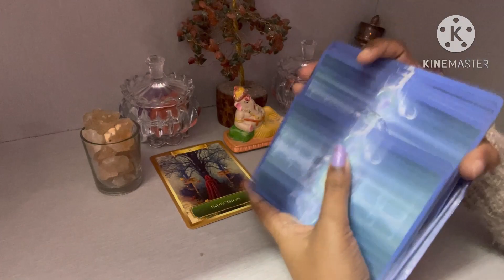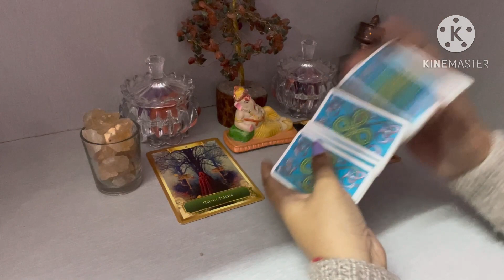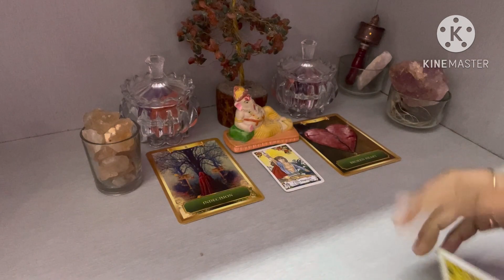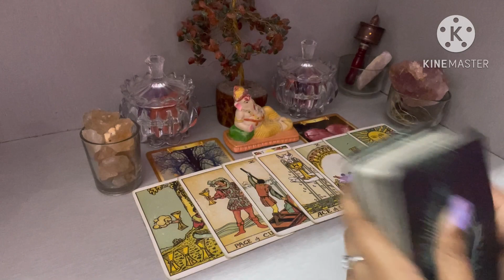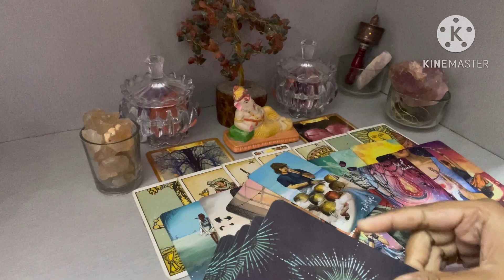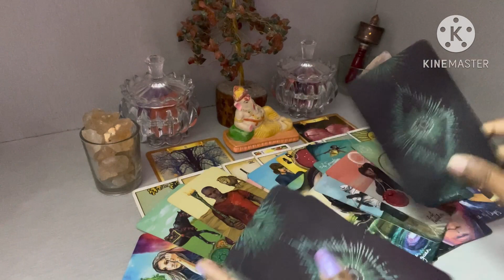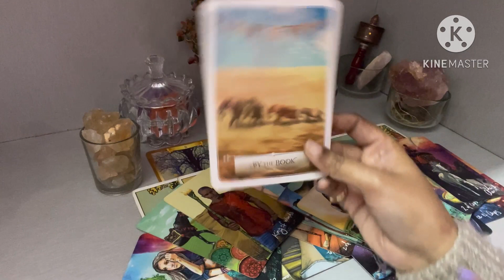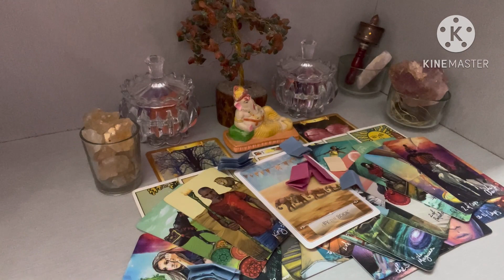Pisces ♓️ मीन राशि February 2023 कैसा रहेगा आपका फ़रवरी का महीना 🧐